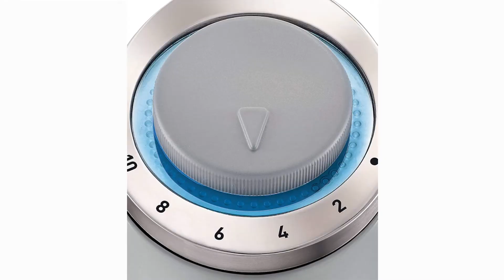TOP 3 : Meilleur Mixeur Plongeant ✅ de 2022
3.⭐Bosch CleverMixx MSM24100 – Mixeur plongeant
2.⭐Bonsenkitchen Mixeur Plongeant, 4 en 1 Mixeur à Main Multifonction
1.⭐Moulinex quickchef – Mixeur plongeant avec 3 accessoires